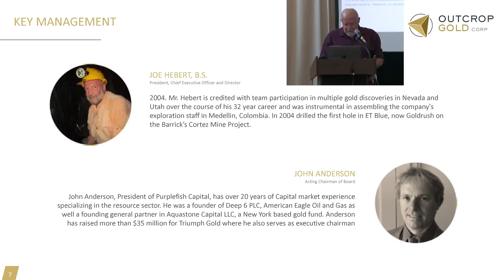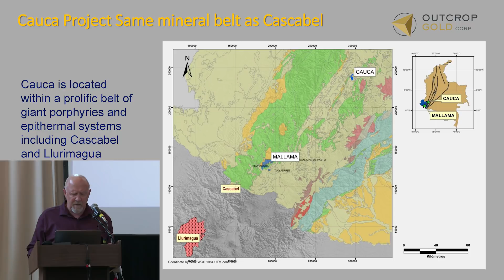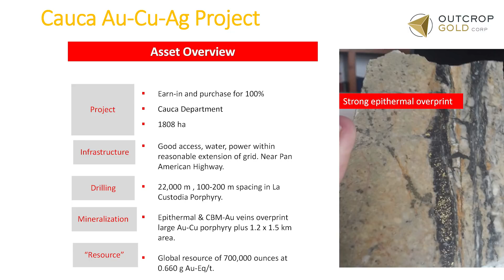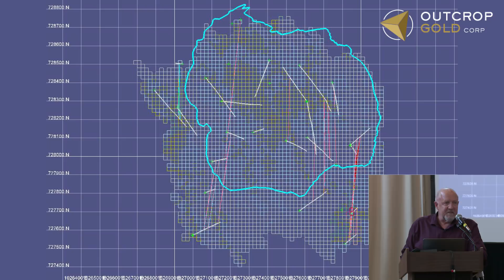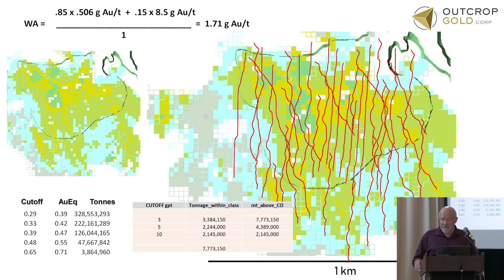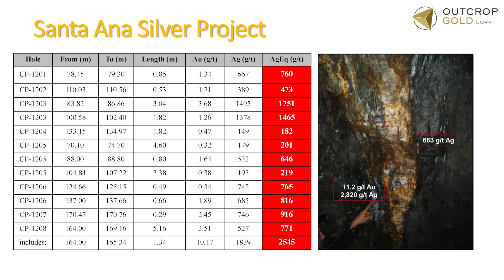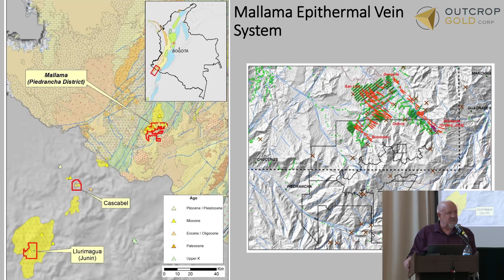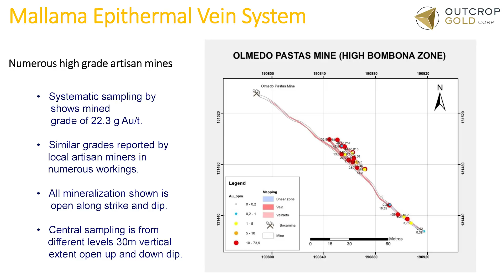Joe Hebert: A Prospect Generator Exploring for a World Class Discovery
Joe discusses Outcrop Golds financial position and their exploration projects in Colombia. They recently changed their name from Miranda Gold as a result of a change in management. They are putting together a portfolio of potential prospects in Colombia. They have acquired several properties that makeup parts of large epithermal and porphyry geologic systems.

He discusses three projects in detail and outlines their geological potential. They are working on improving their resource at Cauca and exploring further at Cauca and Mallama. Mallama has high-grade veins throughout the whole district.

TimeStamp References:
1:00 - Outcrop Gold has changed its name from Miranda Gold
2:00 - Colombia property overview.
4:00 - Flagship Cauca property.
13:45 - Santa Ana high-grade silver project.
17:00 - Mallama epithermal vein system.